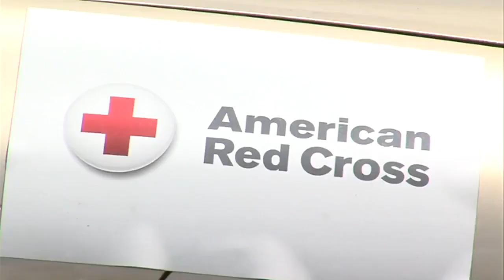Here's how you can help the Red Cross without paying a dime...and maybe not even leaving your home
Last year alone, the American Red Cross assisted 70 local families in Vigo County after local disaster emergencies.